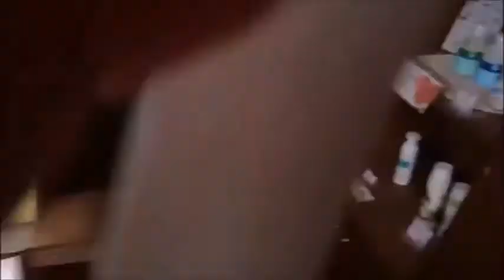離れないよ～☆【爪切り 子犬】0342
KiSSWann(キッスワン)
キッスワンは東京世田谷区にある ”わんちゃん” のペットサロンです♪
♡シャンプー＆トリミング ♡ペットホテル ♡室内ドッグラン

夜もスタッフがお泊りをするドッグホテル、
安全に安心して遊べるスペースの室内ドッグラン、
そんな施設＆サービスをご用意したペットサロンです。

【シャンプー＆トリミングは、わんちゃんに優しい がテーマ♡】

キレイで清潔なトリミングルームです。

シャンプーやカットだけでなく、
トリマーが皮膚や被毛の状態を確認し、
日常では気付かなかったわんちゃんの
コンディションチェックを致します。

シャンプーは、数種類のシャンプーの中から
わんちゃんの皮膚や被毛の状態、
お好みの仕上がりに応じてお選び頂けます。

また、オプションメニューとして
温浴やエステもご用意しております。

ワンコインメニュー 500円(550円税込)もご用意致しました。

・耳そうじ
・ヒゲカット
・趾周り（セット付き）
・趾先バリカン
・足裏カット
・爪切り
・肛門腺（バリカン含む）
・飾り毛カット（１ヶ所につき）
・ブラッシング

ぜひ日頃のケアにご活用ください。

【ペットホテルは、夜間もスタッフが一緒に泊まるので安心です♡】

ホテルは夜間もスタッフが一緒にお泊まりをするので安心です。

ご自宅に近い環境で、
わんちゃんがリラックスできる空間を心がけてます。

冷暖房完備＆アロマを焚いてますので
年間通してイヌが快適に過ごせる環境になってます。

お部屋も完全個室のため、清潔で安全性も高いです。

お出かけの際に是非ご利用下さい。

【室内ドッグランがあるので、天候に左右されず思い切り遊べます♡】

わんちゃんに優しい室内ドッグラン！
全天候型の冷暖房完備！

室内ドッグランなので雨の日や夏の暑い日でも安心して遊べます。

屋外にあるドッグランのトラブルの一つに
いぬの『脱走』が挙げられますが、
キッスワンは室内ドッグランですので
『脱走』のトラブルを防ぐ事ができ、安全かつ安心して遊べます。

天候や気温に左右されず、
リードなしで広いスペースを自由に遊べるストレスフリーな環境です。
床もすべりにくいので安心です。

KiSSWann(キッスワン)には、
小型犬・中型犬・大型犬の子犬・成犬・老犬までの多くの犬種が
(トイプードル,チワワ,MIX犬,ミニチュア・ダックスフンド,柴犬,
ポメラニアン,ヨークシャー・テリア,ミニチュア・シュナウザー,
シー・ズー,マルチーズ,フレンチ・ブルドッグ,ペキニーズ,
カニンヘン・ダックスフンド,ゴールデン・レトリーバー,パピヨン,
ウェルシュ・コーギー,ジャック・ラッセル・テリア,パグ,キャバリア,
ラブラドール・レトリーバー,ミニチュア・ピンシャー,ビーグル,
シープドッグ,ボーダー・コリー,ビション・フリーゼ,ブルドッグ,
イタリアン・グレーハウンド,ボストン・テリア,コッカー,…etc)
遊びに来てくれてます♪